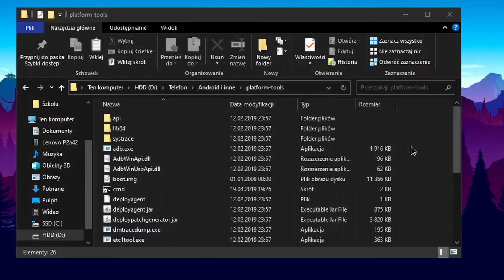How to fix bootloop after direct install magisk instalation! [NO DATA LOSS!] | Pawlash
Simple guide, any questions then ask in comments!

There is little misunderstanding at the end of the video, you have to rename the apk from Magisk(version).apk to Magisk(version).zip